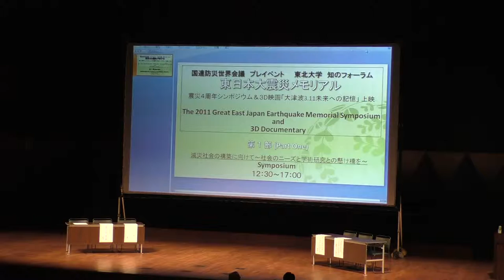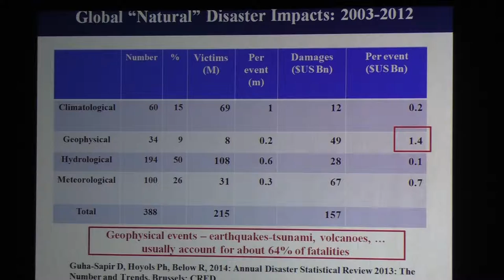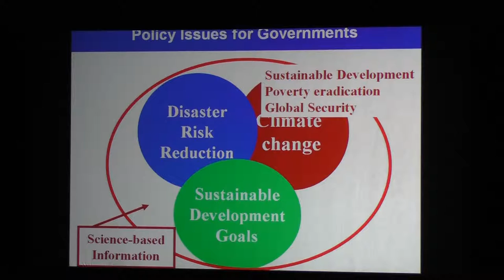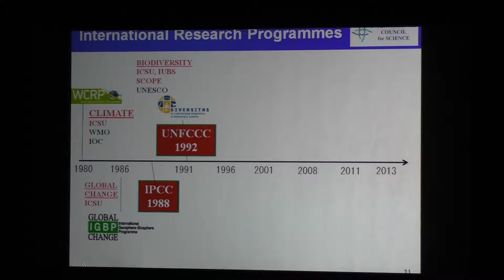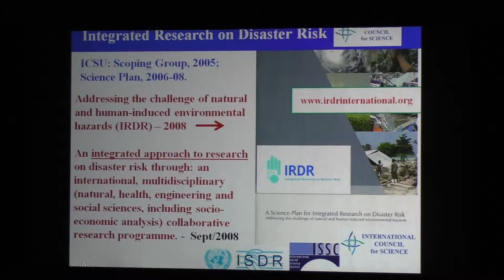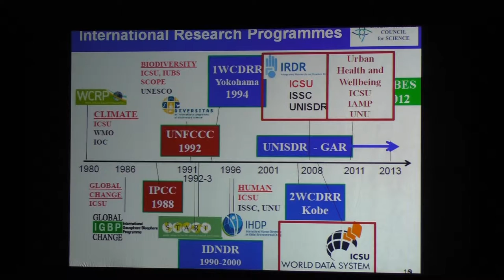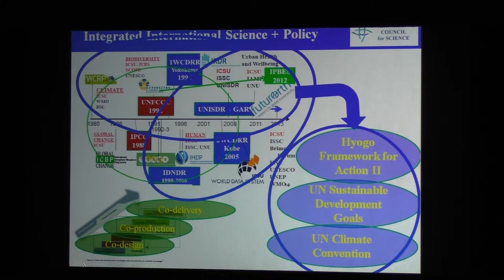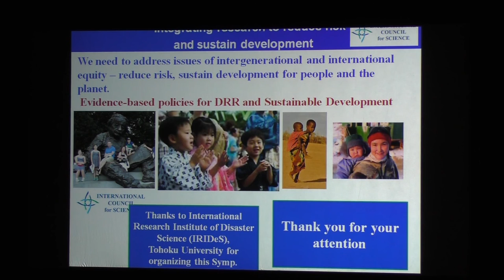Integrated Research to Reduce Risk and Sustain Development - Gordon McBean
Prof. Gordon McBean, President of the International Council for Science gave a talk entitled "Integrated Research to Reduce Risk and Sustain Development" at A Memorial Symposium on the 2011 Great East Japan Earthquake & a Screening of the 3D Documentary: The Great March Eleven Tsunami -Remembering for the future- of the Tohoku Forum for Creativity, Tohoku University.

Recovery from the Great East Japan Earthquake and Tsunami: Future Strategies for Disaster Risk Reduction (2014DIS) " A Memorial Symposium on the 2011 Great East Japan Earthquake & a Screening of the 3D Documentary: The Great March Eleven Tsunami -Remembering for the future-" - March 10, 2015 @ Tohoku
University